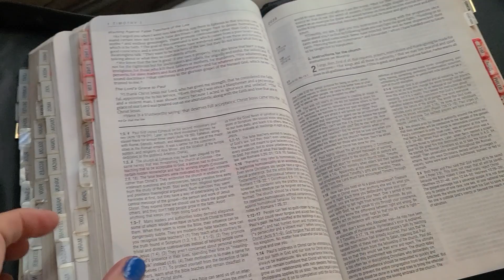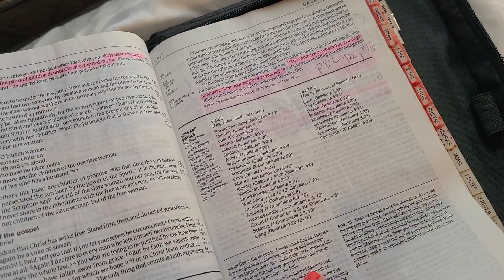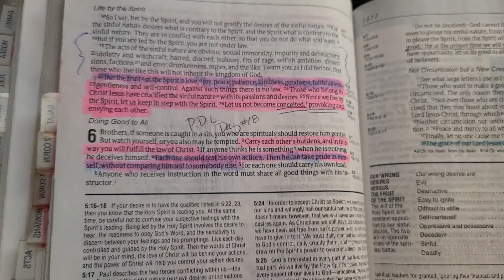Put Your Morning Where Your Mouth Is 💖 (I DOUBLE. DOG. DARE YOU. And I dare you to dare others. 😎)